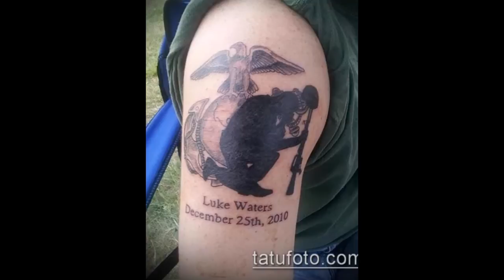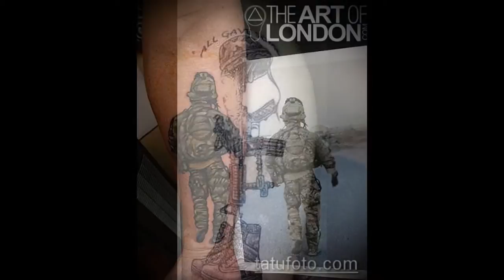фото военных тату - информация и рисунки для тату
Тут можно узнать все про фото военных тату, познакомиться с примерами рисунков.